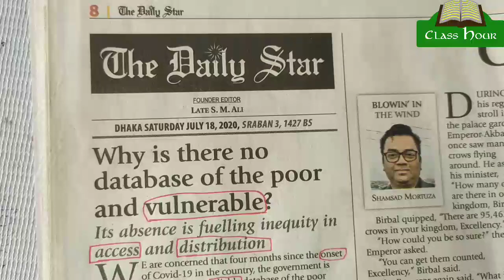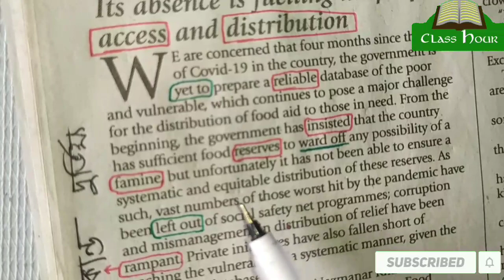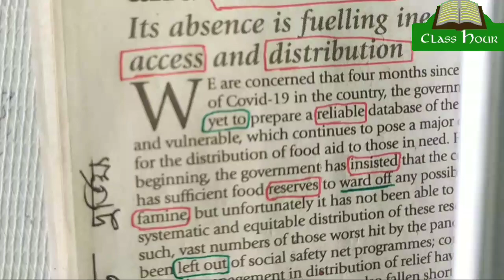Daily Star Editorial || Part-12 || How to read newspaper & how to memorize vocabulary || Class Hour.